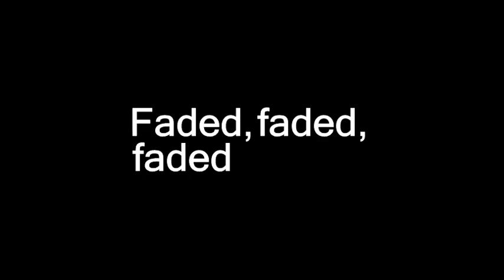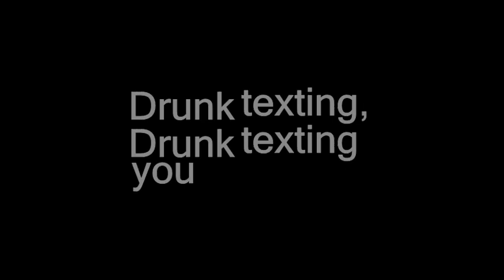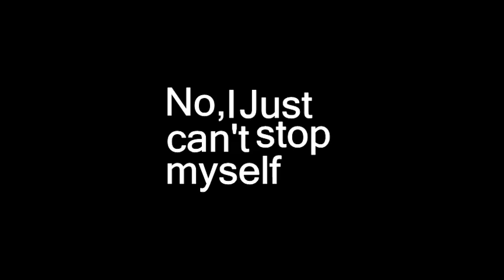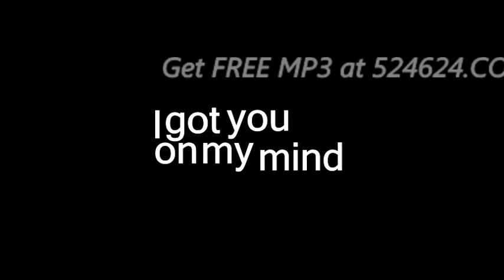Chris Brown - Drunk Texting (Lyric)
More Tags:

Chris Brown Drunk Texting lyrics

Chris Brown Drunk Texting lyrics video

Chris Brown Drunk Texting lyrics on screen

Chris Brown Drunk Texting lyrics clean

Chris Brown Drunk Texting lyrics full

Chris Brown Drunk Texting lyrics hd

Chris Brown Drunk Texting lyrics full song

Chris Brown Drunk Texting lyrics karaoke